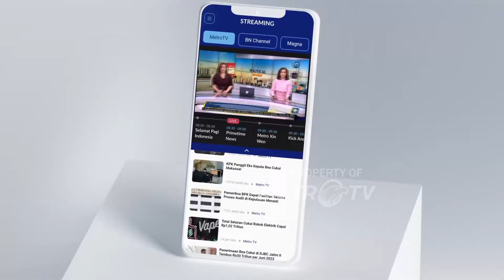Tak Kirim Supres, Baleg DPR Batalkan Pembahasan RUU TNI-Polri [Metro Pagi Primetime]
MetroTV, Ketua Badan Legislasi (Baleg) DPR RI Wihadi Wiyanto menegaskan pihaknya memutuskan akan menunda atau membatalkan pembahasan Revisi Undang-Undang (RUU) TNI-Polri, hari ini, 26 Agustus 2024. Pembahasan RUU TNI-Polri rencananya dilanjutkan kepada DPR periode selanjutnya.

“Jadi, hari ini Baleg memutuskan akan menunda atau membatalkan pembahasan UU TNI-Polri. Nanti, kita akan sampaikan bahwa ini nanti akan dilanjutkan untuk DPR yang periode berikutnya tetapi ini melihat urgensinya,” ungkap Wihadi, di Gedung DPR RI, Jakarta, Senin, 26 Agustus 2024.

Maka, kata Wihadi, Baleg memutuskan untuk tidak membahas atau membatalkan keputusan khusus untuk RUU TNI Polri. Wihadi mengatakan pihaknya akan melihat urgensinya terlebih dahulu apakah RUU TNI-Polri perlu dibahas di periode saat ini atau di periode mendatang.